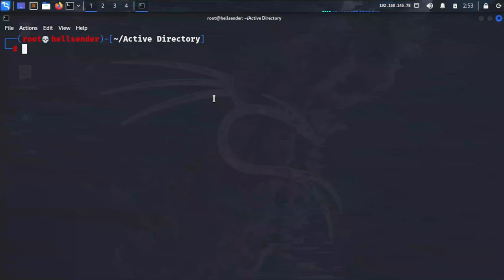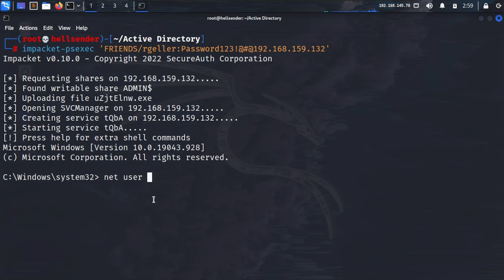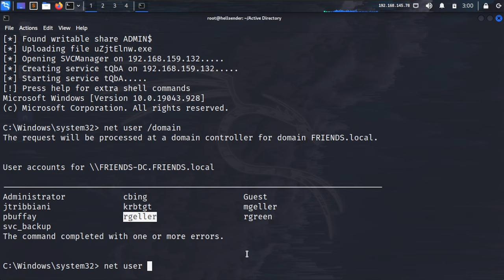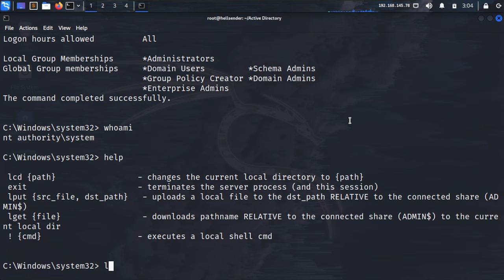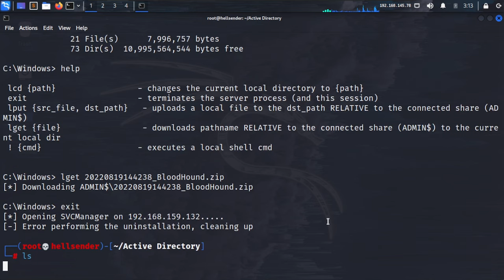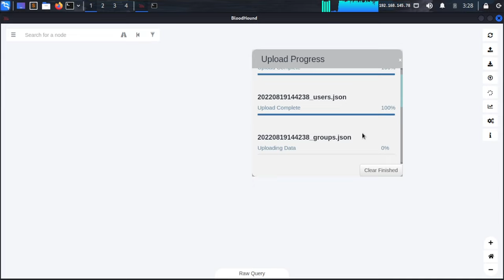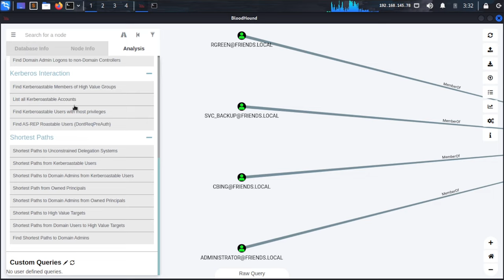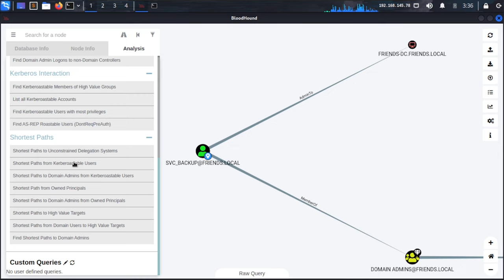Active Directory Post-Enumeration for OSCP